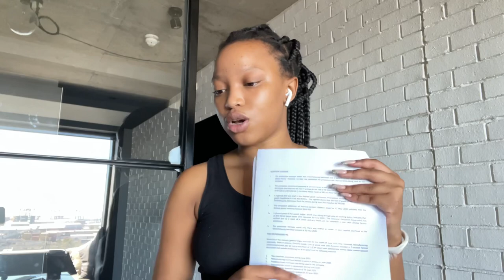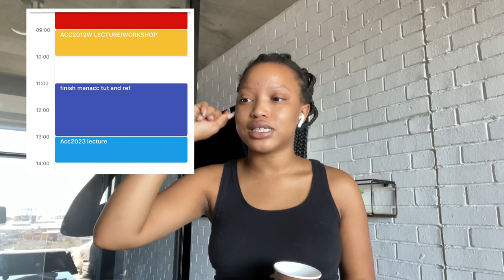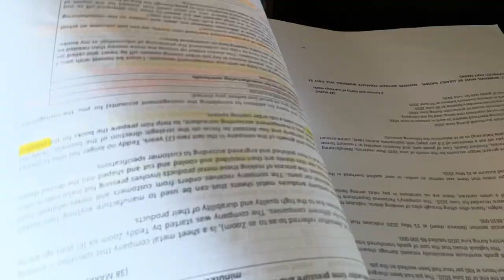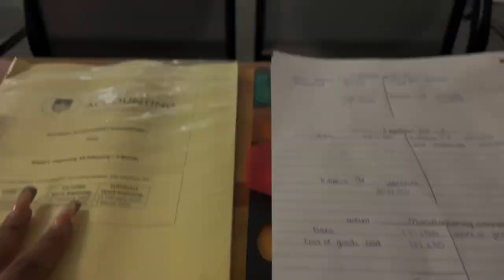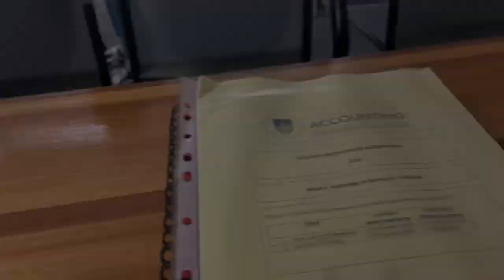CADIARIES EP.1 : chartered accounting productive day in my life, new routine, studying + errands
*OPEN ME*

Hey! Hope you enjoy a peak into my student life! 🌸

Thank you for your support.. I appreciate it. 🥰